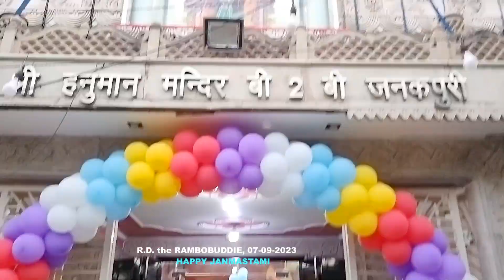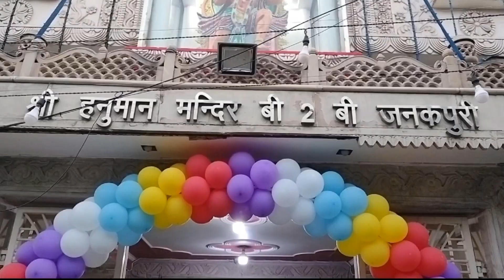HAPPY JANMASTAMI 07-09-2023 celebration done in our area's Hanuman temple, B-Block Janakpuri INDIA.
In this video, on the occasion of Janmastami 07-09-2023, I had shown the celebration going on our localities Hanuman Mandir which is recently renovated and looking very nice, I went to evening time shoot the video because during night lots of people from our society and nearby society also come to visit along with their entire family.